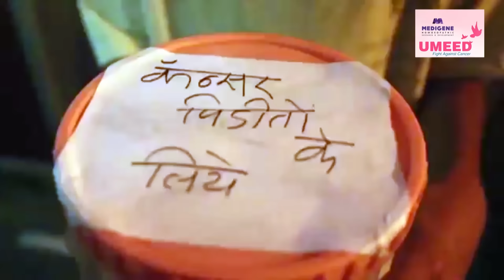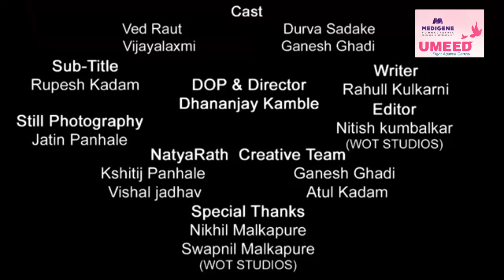Ehasaas II एहसास II A Cancer Oriented Short Film II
Title  -  "EhaSaas"

Actor -  Ved Raut
             Durva Sadake
             Vijaylaxmi
             Ganesh Ghadi
DOP-Dir- Dhananjay Kamble
Writer- Rahull Kulkarni
Sub-Title : Rupesh Kadam
Editor : Nitish Kumbalkar
Special Thanks: Nikhil Malkapure, Swapnil Malkapure
Natyrath Creative Team
Vishal Jadhav,
Kshitij panhale ,
Atul Kadam,
Asst Camera - Jayesh Take
Still Photography :Jatin Panhale

 When Father expired his two children's collect money for other cancer patients.

We MHRD Trust, providing an enormous opportunity to all the artists / creators/short film makers to get their name in credits in service to mankind through our campaign “UMEED, Fight against Cancer”.

*UMEED 2017* SHORTFILM COMPETITION
SUBMISSION DEADLINE 31st JAN 2017.
PRIZE 10,000
ENTRY FREE
*Raise a UMEED against CANCER*
If you are a *passionate & challenging film maker* this competition is just for you & the gateway of your success is just a step away.

*MHRD Trust*, has raised a hope against fighting cancer and established a forum called *"Umeed"* . Their purpose is to spread awareness about cancer through *SHORT FILMS* and various other activities.

So *explore your talent* and create an amazing short film to spread maximum awareness about this killing disease *through your vision*.

These short films are accepted as *drama, fiction, animation, documentary and with any new story format as well*.